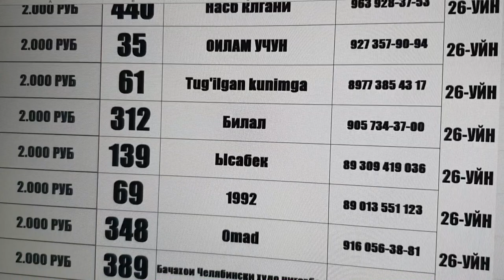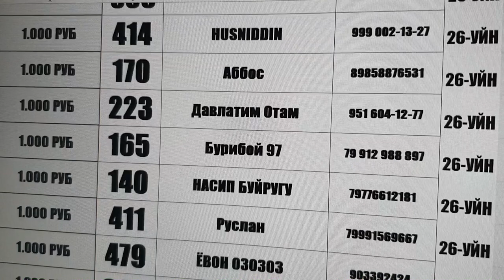СТАРТ 27 Розыгрыш ВА 26 ПРИЗЛАР РУЙХАТИ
СТАРТ 27-Розыгрыш

Сбербанк Whatsap
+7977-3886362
Хуршед Исмоналиевич К

Нархи Билет 500 Рубл

1)Дона 100.000 Руб
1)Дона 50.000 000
1)Дона 10.000 Руб
1)Дона 7000 Руб
1)Дона 6000 Руб
1)Дона 5000 Руб
5)Дона 3000 Руб
10)Дона 2000 Руб
41)Дона 1000 Руб